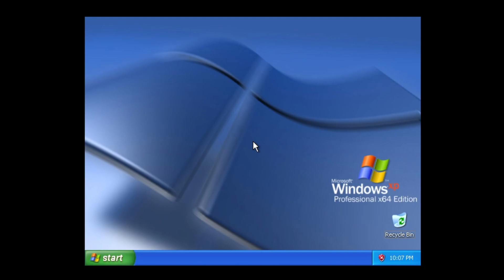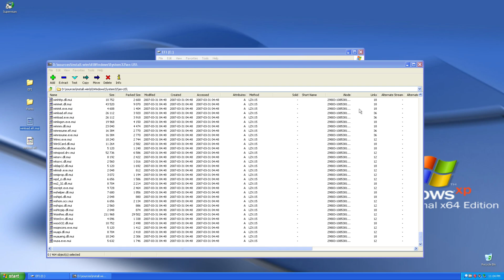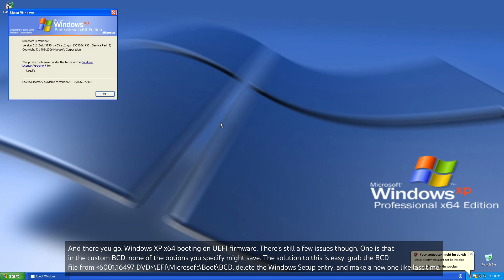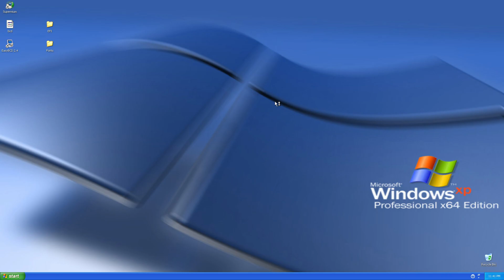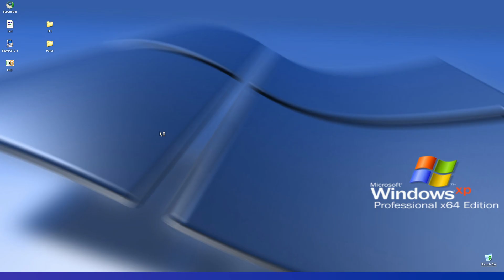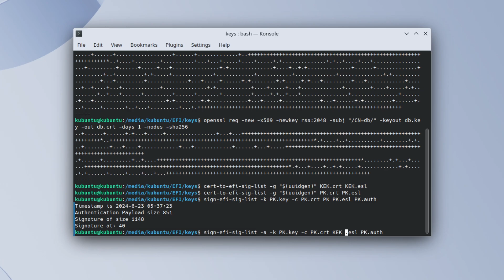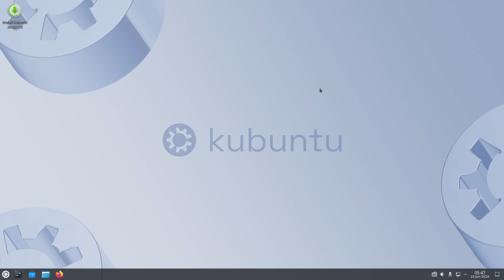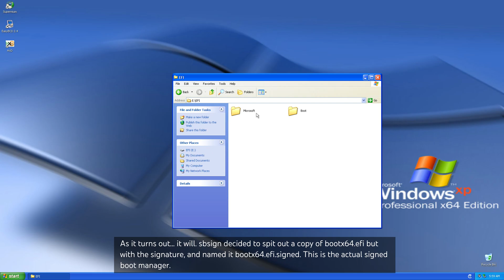Windows XP (x64) on UEFI (+ Secure Boot!)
About 9 months ago, I posted a video on trying to get Windows XP (64-bit) on UEFI firmware, with Secure Boot enabled. Problem is, that video is nearly unwatchable by my standards today. So I decided to remake it, and slow it down.